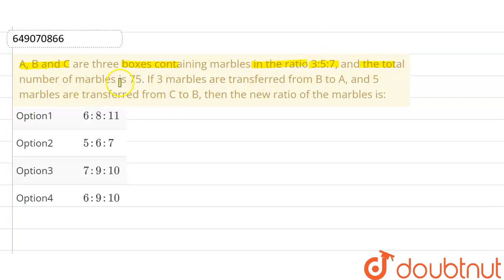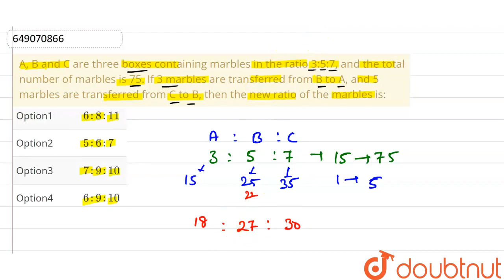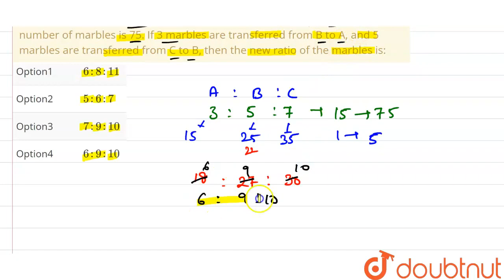A, B and C are three boxes containing marbles in the ratio 3:5:7, and the total number of marble...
A, B and C are three boxes containing marbles in the ratio 3:5:7, and the total number of marbles is 75. If 3 marbles are transferred from B to A, and 5 marbles are transferred from C to B, then the new ratio of the marbles is:
Class: 14
Subject: MATHS
Chapter: SSC MTS (PREVIOUS YEAR PAPER 7 OCT 2021 SHIFT 1) (ENGLISH)
Board:GOVT

👉 Have Any Query? Ask Us.